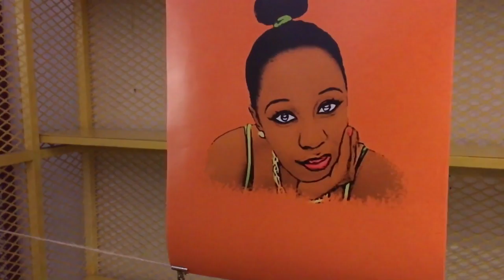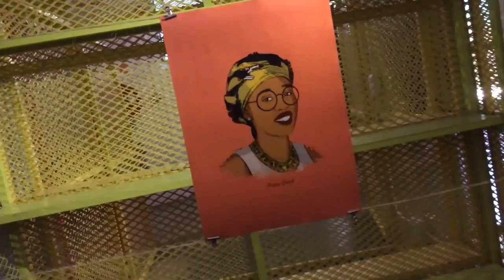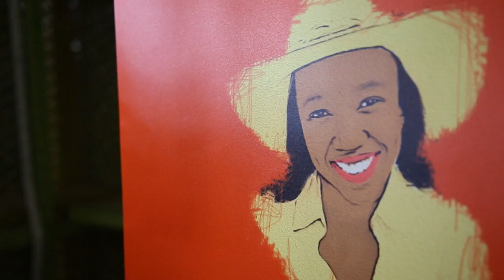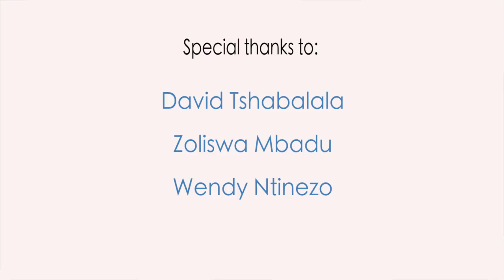'Run The World' An Exhibition By David 'Slaying Goliath' Tshabalala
We checked out David Tshabalala aka Slaying Goliath's 4th Run The World exhibition held at Joziburg Lane (Joburg) on 9th August, Women's Day in South Africa.
He celebrates amazing young women through an Instabition on his gram, check it out on @slaying.goalith on Insta.